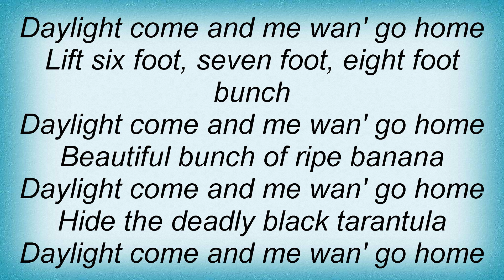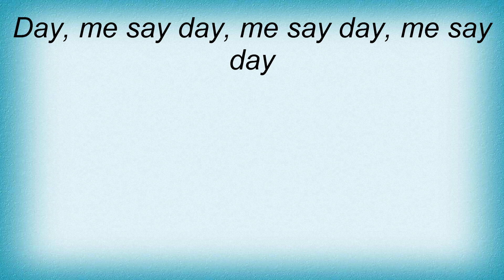Robyn Hitchcock - The Banana Boat Song Lyrics